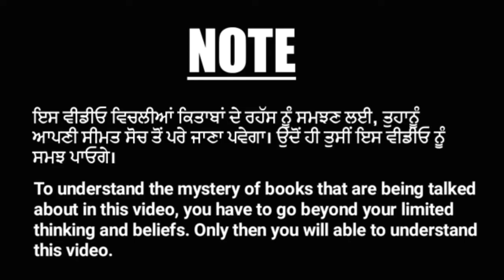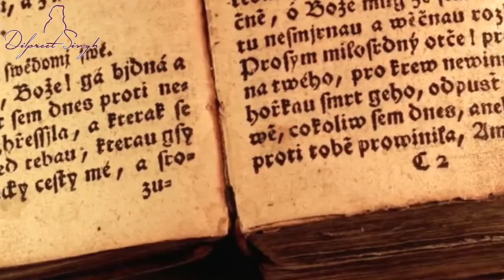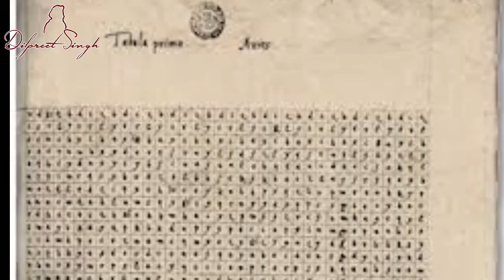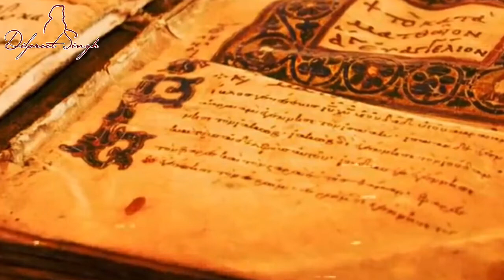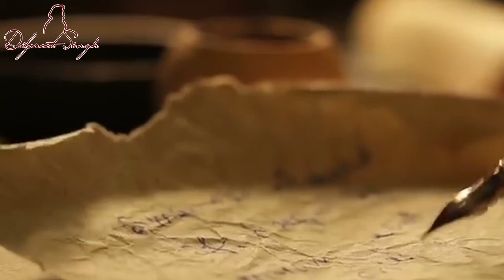ਸ਼ਰਾਪਿਤ ਅਤੇ ਅਜੀਬ ਕਿਤਾਬਾਂ || Cursed Books || Mystery and Unbelievable || punjabi facts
We explore some enigmatic and fascinating book in this Video. There are number of Books in the world that are still considered enigmatic and unexplainable by many people around the World. Let us explore some of them.

Owner&Host | Research | Script | Voice-Over:
Dilpreet SINGH

Video Language: Punjabi

punjabi facts